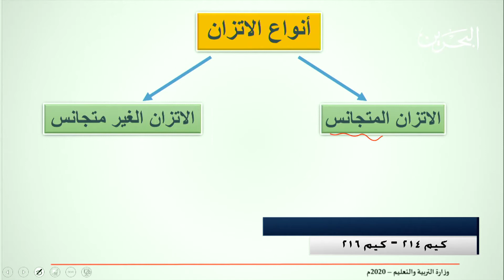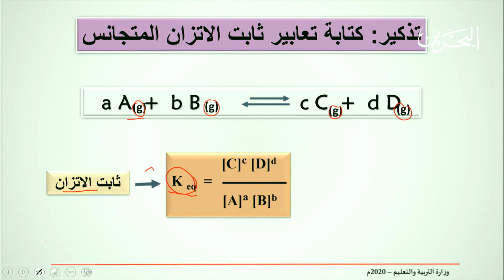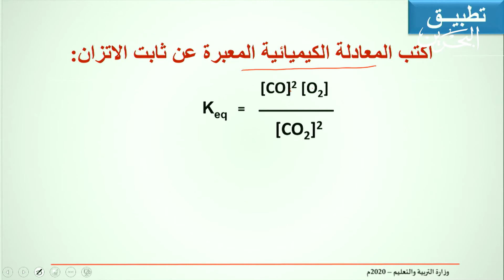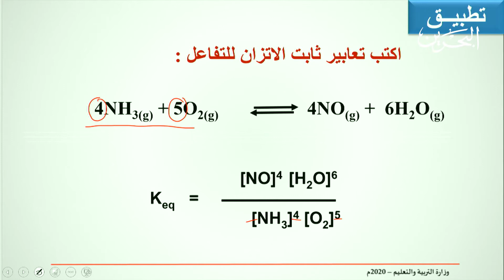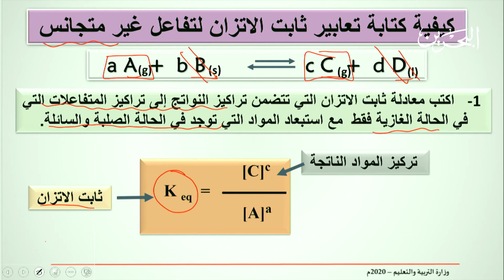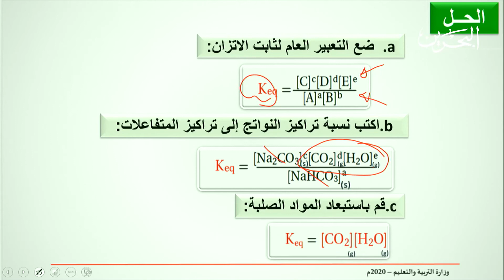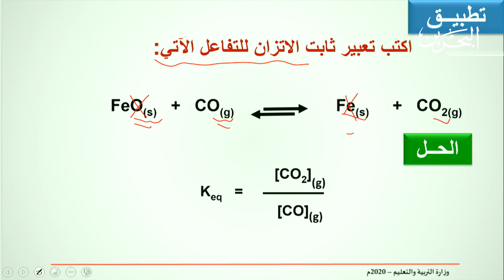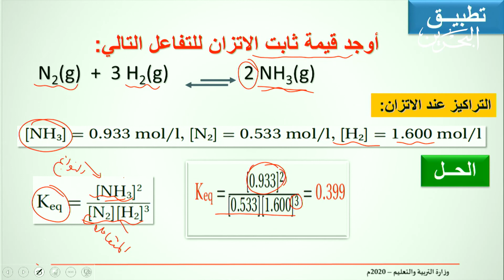2-كيم 214-216 - حالة الاتزان الديناميكي